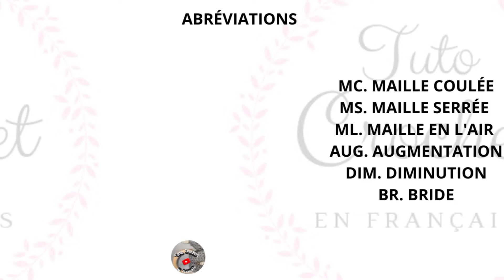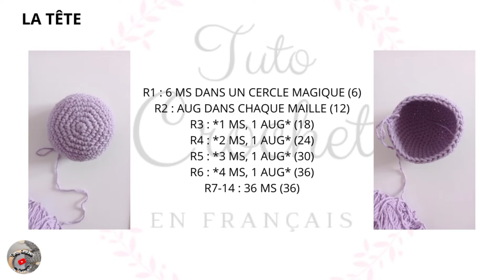🪼 Les petites pieuvres au Crochet - Amigurumi - Tuto Crochet en Français 🪼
Je vous présente une nouvelle vidéo pour réaliser une pieuvre au Crochet

🧶 Matériel que j'ai utilisé :
- Un fil adapté au crochet numéro 3.5
- Fibres de rembourrage en polyester,
- 1 pelote de chaque couleur, achat chez Action
1,69€ la pelote « Alison & Maé » 100% coton / 100gr

Mesure : 20 cm de hauteur et tour de tête 24 cm environ